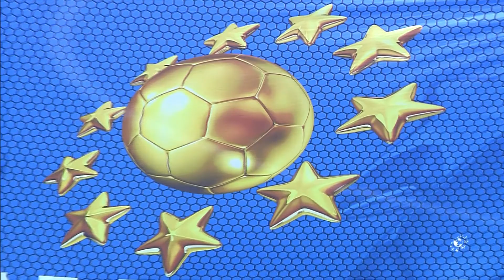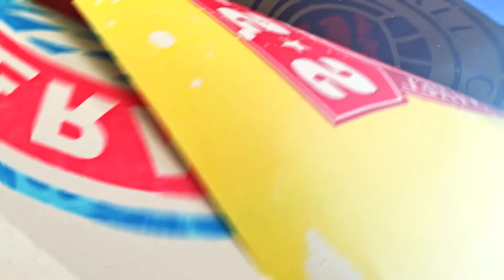Recap of the 2019 Alkass International Cup semi-finals day 10 match 2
Recap of the 2019 Alkass International Cup semi-finals match 2:

FULL TIME SCORE: Aspire Academy 2 – 2 AS Roma

PENALTY SHOOT-OUT: Aspire Academy 1 – 4 AS Roma

AS Roma will now proceed to the finals!